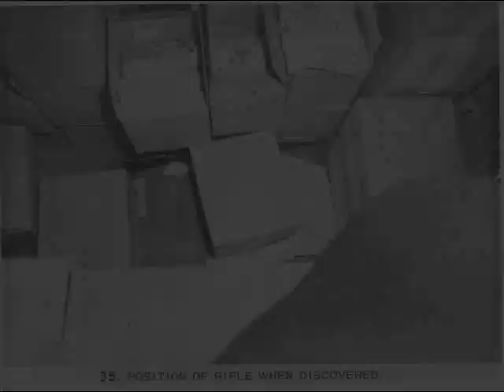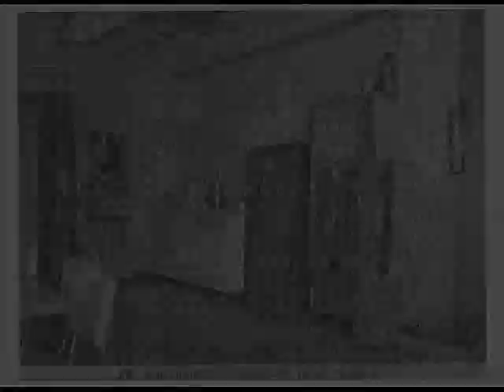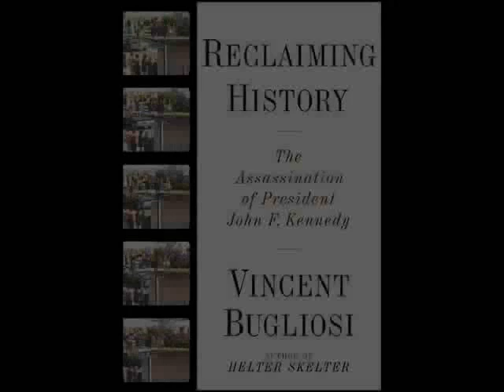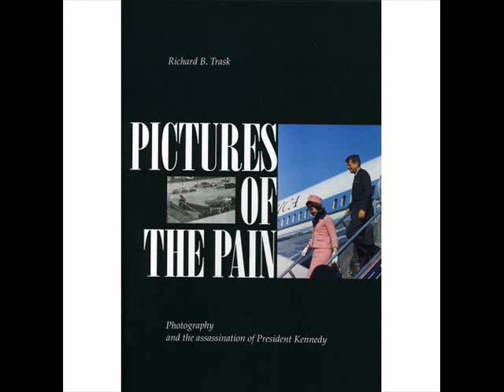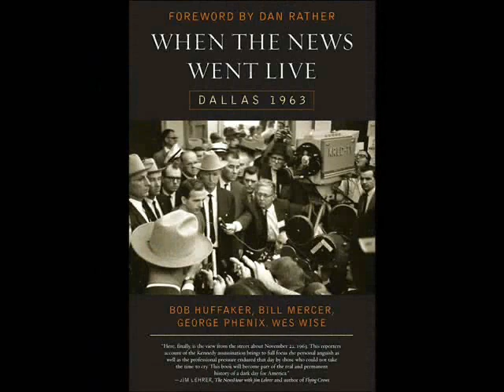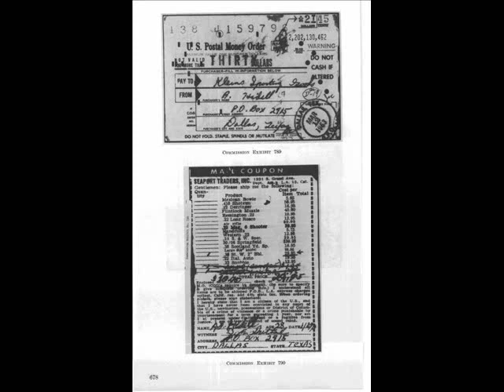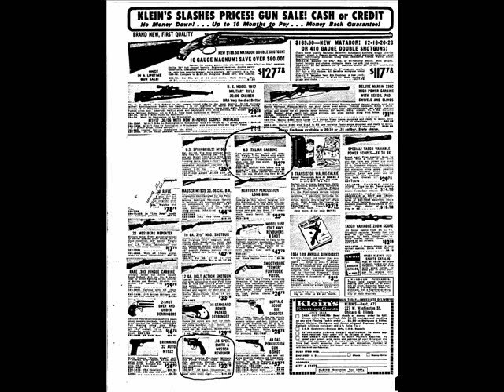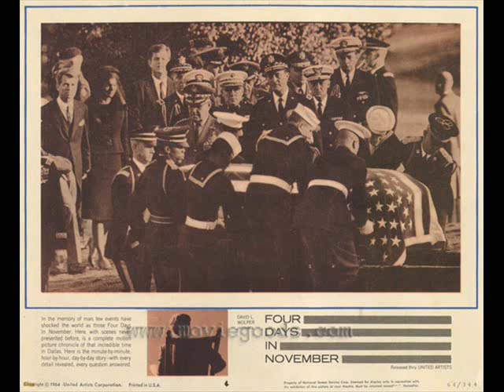NBC-RADIO (NOVEMBER 23, 1963) (PART 3)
November 23, 1963 -- NBC-Radio is reporting on the news coming from Dallas concerning JFK's killer, 24-year-old Lee Harvey Oswald.